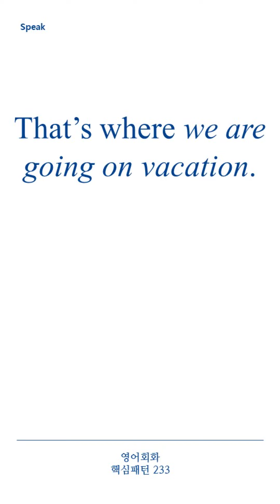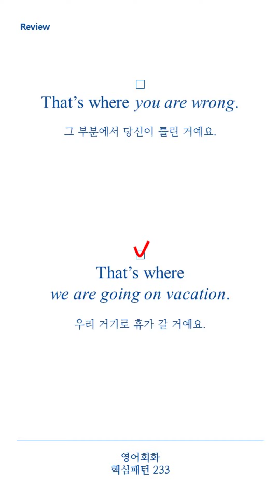[영어회화 핵심패턴 233] Pattern 076 That’s where ~.